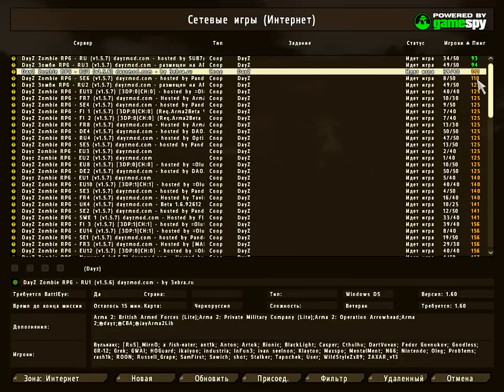Гайд DayZ ч.1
Попытался записать небольшой гайд по моду DayZ для игры arma2